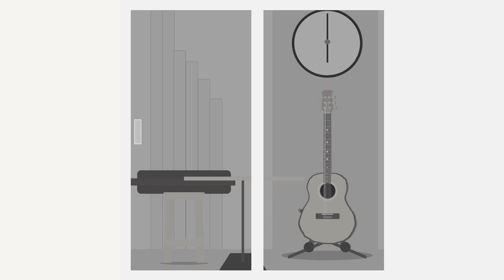ขอนแก่น...ทำได้แค่คิดถึง (Memorial) - Mister Tok (มิสเตอร์ ต๊ก)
สิ่งที่เราคุ้นเคย...กำลังจะจากไป
สิ่งที่ทำได้จริง ๆ คือ...แค่คิดถึง

“ขอนแก่น...ทำได้แค่คิดถึง (Memorial)”

Written, composed, arranged, and produced by Mister Tok

Acoustic guitar: Mister Tok

Recording and editing: Mister Tok
Mixed and mastering: Mister Tok
(Digital Audio Workstation: Studio One 5 Artist)

Recording studio: My home (October 14 - 15, 2021)

เหมือน...ประตูบานปิดลงตลอดกาล
เหลือไว้แค่เพียงความว่างเปล่า
กายและใจนิ่งเงียบงันลงพลัน
กับทรายเม็ดสุดท้ายหยดลงกองในแก้วบาง

สีรุ้งเคยสดใส...กลับขาวดำ
จะเอ่ยคำไหนทดแทนอารมณ์นี้ได้
คิดไว้จะทำใจ...คงไม่ง่าย
ดั่งชิ้นส่วนสุดท้ายของจิ๊กซอว์หายลับตา

วันชื่นคืนแสนสุข ที่เคยผ่านมา
พาให้จิตใจหวนคำนึง
นับวันนี้ไปเป็นเพียงครั้งหนึ่ง
ติดตรึงอยู่ในใจไม่มีวันเลือนรางหายไป

ทำได้แค่คิดถึง...เท่านั้นเอง
เพราะเกรงว่าใจฉันเองจะดูเสียหน้า
ใจสั่งให้ส่งยิ้ม...แม้ร่ำลา
กฎของกาลเวลายังคงเที่ยงตรงแน่นอน

เพราะเกรงว่าใจฉันเองจะพังเสียก่อน
ไม่มีใครอื่นใด...มอบให้พร
มีแต่ใจปอน ๆ ที่เปียกฝนในสองตา

แสงตะวันฉายส่อง นับหนึ่งอีกครั้ง
ใจที่จะพังเริ่มซ่อมแซม
พร้อมให้สู้ทนกับอีกวันหนึ่งข้างหน้า
แม้ว่าภาพเคยคุ้นผันแปรจนไม่คุ้นชิน
ทิ้งรอยสุดถวิลพร้อมก้าวใหม่ให้ฉันเอง….

YouTube: This Is Mister Tok
Facebook: This is Mister Tok